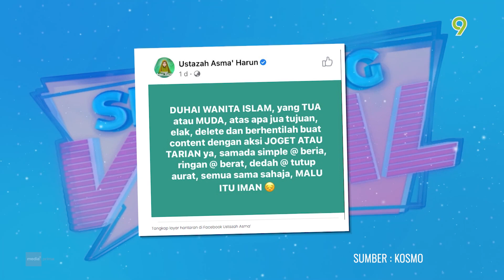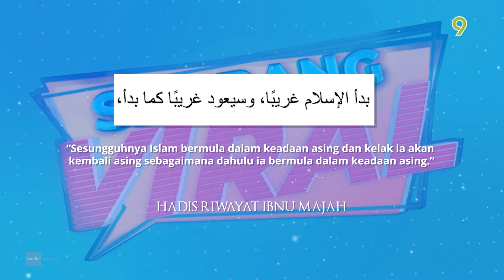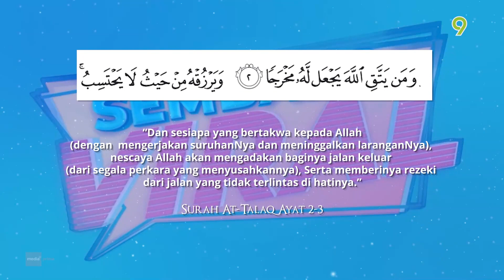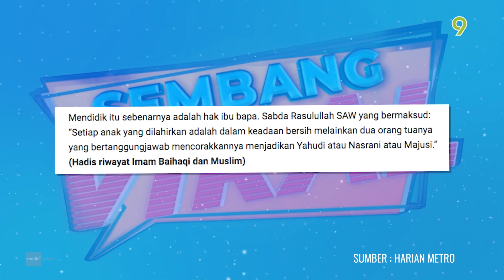Sembang Viral (2021) | Episod 66 - Dah - Dahlah Joget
Sembang Viral adalah sebuah kapsul berdurasi 10 minit yang mengupas dan membahaskan isu-isu viral bersama panelis jemputan dan dihoskan oleh Datuk Rosyam Nor serta Ahmad Fedtri Yahya.

Pengacara: Datuk Rosyam Nor
Tetamu: Prof Madya Dato' Dr Izhar Ariff (Pendakwah)